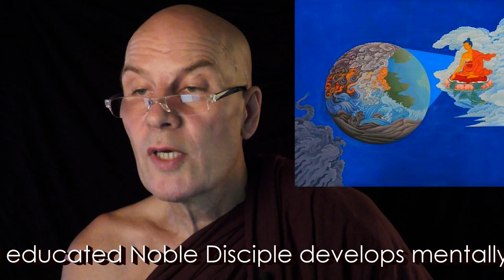What Buddhas Said #7: The Finger-Snap - Acchara-Sanghata AN 1:6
Source Text:
Numerical Sayings of the Buddha - Anguttara Nikaya  I-7
The Finger-snap - Acchara-Sanghata - Radiant -